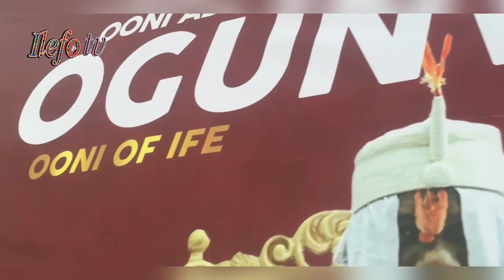NOLLYWOOD LEGEND PETER FATOMILOLA PRAY FOR OONI OF IFE AS HE CELEBRATE 6 YEARS ON THRONE